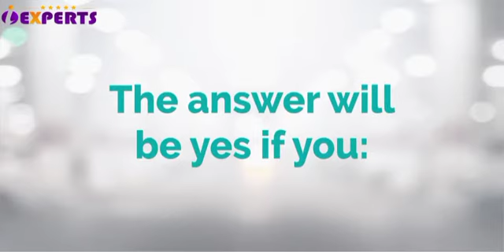PCI DSS Compliance Implementation-iExperts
iExperts helped many clients to protect their Customers Credit Card Transactions to open new Markets and gain more trust on the financial transactions by applying the PCI DSS

Do you need the PCI DSS? The answer will be yes if you:
1. Proceed credit card
2. Providing a service that proceeds credit card
3. Storing credit card information
4. Transmit credit information card

PCI DSS Project Steps:
1. Project Scooping and performing the gap analysis
2. Provide the support to close the gap and the action items
3. Perform the Official audit by QSA
4. Provide the PCI DSS certification, AoC and RoC
5. Being PCI-DSS Compliant